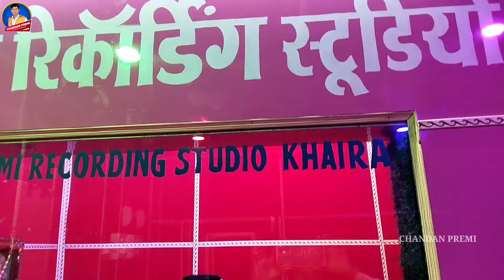Video_Song 2022 || स्वतीन से मामला सेट हो पिया || Chandan Premi || Svateen Se Maamala Set Ho Piya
⭕️𝐀𝐮𝐝𝐢𝐨 𝐂𝐫𝐞𝐝𝐢𝐭𝐬:-
► Song :- स्वतीन से मामला सेट हो पिया
► Album :- Svateen Se Maamala Set Ho Piya
► Singer :- Chandan Premi
► Lyricist :- Chandan Premi
► Video Director :- N.K Babu
► PublicCity Design :- Vinay Kumar
►Dop :- Pintu Raj
►Producer :- R.K.Raj
►Editor :- Abhishek Kumar
►Director :- Chandan Premi
►Casting :- Amit Singh
►Digital :- Rakesh Kumar
►Managed By :- S.S
► Company/ Label :- Puja Music Bhojpuri 📲 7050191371, 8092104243